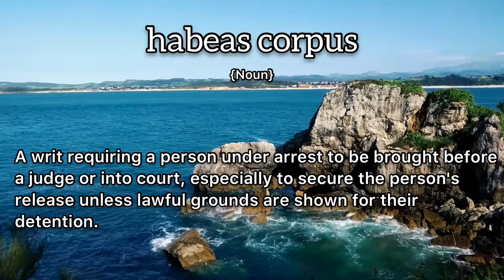Habeas Corpus Meaning : Definition of Habeas Corpus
- What is the meaning of Habeas Corpus
- What is the definition of Habeas Corpus
- How to pronounce Habeas Corpus